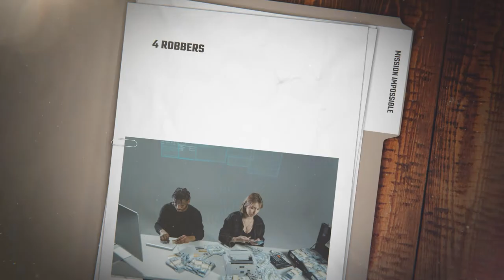CBI Short Ads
Adbook Provides professional logo video, title video and promotion video ads for cbi companies short ads  with lower third male and female voice.